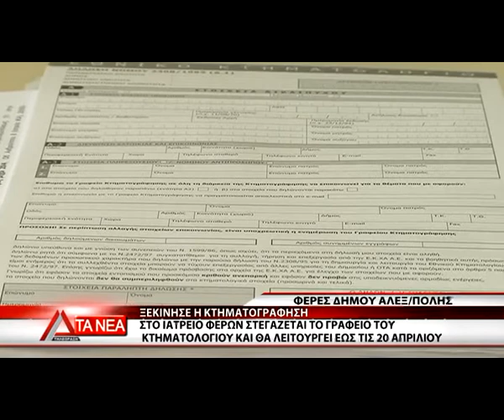ΦΕΡΕΣ ΑΛΕΞ/ΠΟΛΗΣ: ΞΕΚΙΝΗΣΕ Η ΚΤΗΜΑΤΟΓΡΑΦΗΣΗ